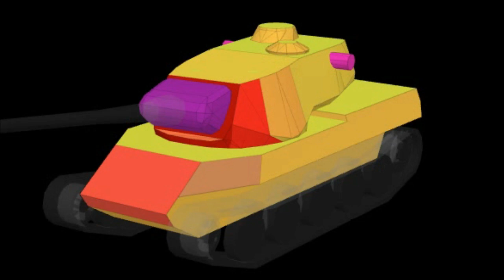AMX M4 54 Tank Berat Prancis Tier 10: Firebird World Of Tanks Blitz!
Dalam video ini, kami menjelajahi kekuatan dan kelemahan dari AMX M4 54, tank berat Tier 10 dari Prancis dalam permainan World of Tanks Blitz. Dengan perlindungan kokoh, senjata utama yang mematikan, dan kemampuan manuver yang cukup baik, AMX M4 54 menjadi pilihan yang menarik bagi para pemain yang mencari kehadiran kuat di medan pertempuran. Kami membahas detail spesifikasi serta strategi yang efektif untuk memanfaatkan potensi penuh dari tank ini dalam pertempuran.